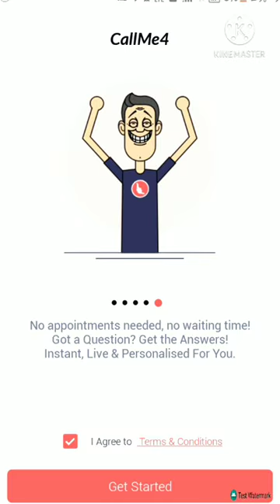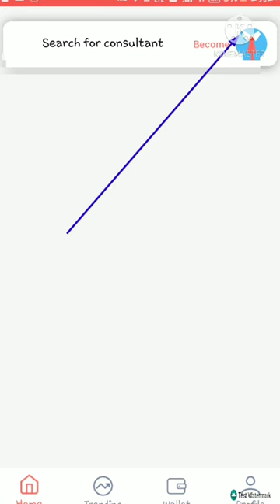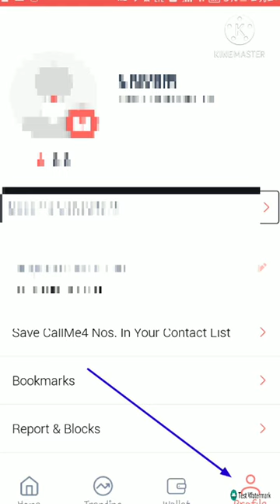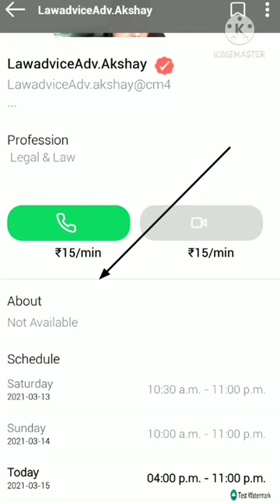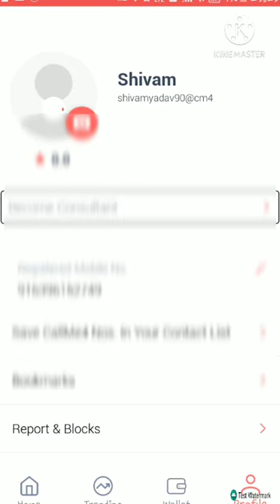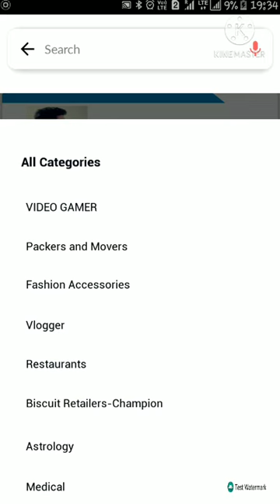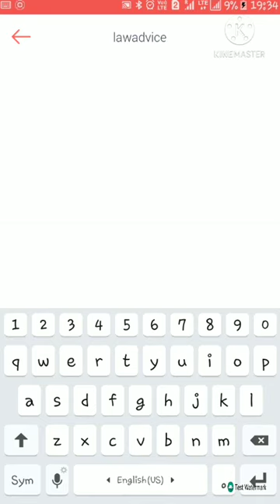बेहतर कानूनी सलाह के CALLME 4 मोबाइल एप्लीकेशन डाउनलोड करके। फोन पर संपर्क करें सलाह ले।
अगर आप बेहतर कानूनी सलाह लेना चाहते हैं
मुझसे संपर्क करने के लिए callme4 मोबाइल एप से बात कर सकते हैं
callme4 मोबाइल एप्प कैसे यूज़ करते हैं वीडियो लिंक

नोट- CALL ME 4 मोबाइल एप्लीकेशन है । जिसे आप प्ले स्टोर से डाउनलोड कर सकते हैं। डाउनलोड करने के बाद। आप उसे पर हमारी प्रोफाइल सर्च करके LawadviceAdv.Akshay सर्च करें डायरेक्ट कॉल कर सकते हैं। फिर भी आप नहीं कर पा रहे तो ऊपर वीडियो की लिंक दी गई वीडियो देखकरआप सीख के कर सकते हैं